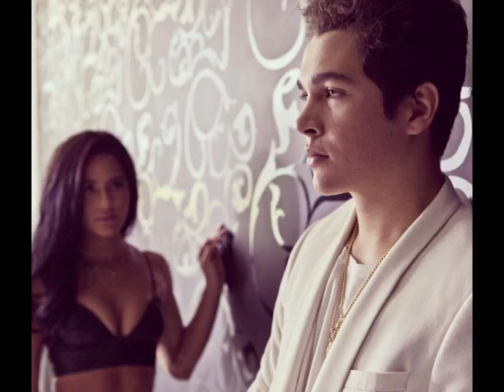Austin & Katya (Kaustin)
All pictures of Austin and his Girlfriend Katya

Songs in the video:
1) Can't Fight This Love
2) MMM YEAH ft PITBULL
3) The One I've Waited For
4) Shadow (Acoustic)